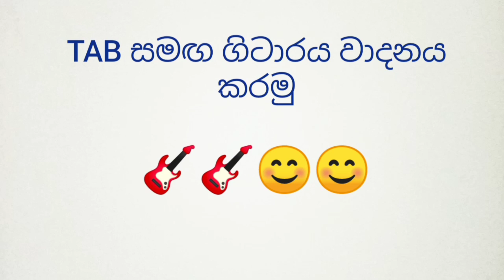Sinhala Guitar Lessons | Me Punchi Rate | T. M. Jayarathna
Main Chord - Eb
Intro with tabs

Intro
|Eb  |   -   |C#| - |
|Ab  |C# |Eb | - |
|Eb  |   -  |  -   | - |
|Eb  |   -  |  -   | - |
|Eb  | -    |  -   | - |